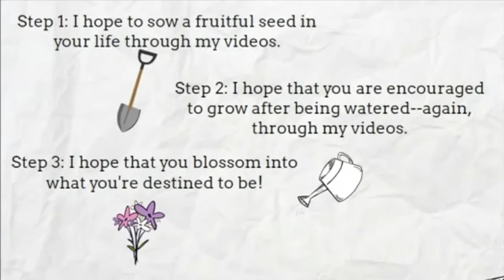3 Times God Radically Showed Up!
Ever been down & out? Same. Remind yourself of those times when the Lord radically showed up for you. You'll be encouraged.